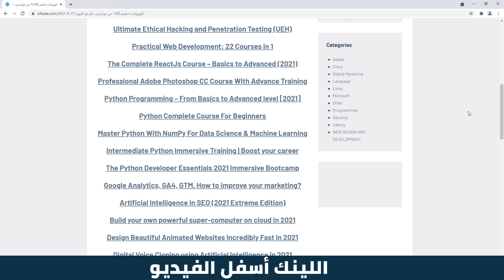مجاني بدلا من 3000 دولار